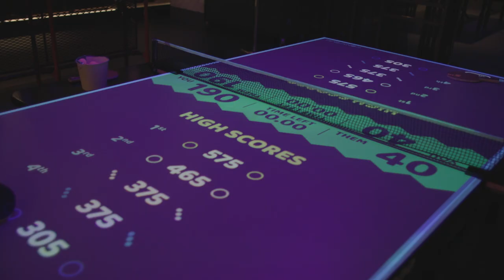Meet us at Smartly.io events - LONDON PH (October, 2018)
Smartly Connects & Power Hours are a series of pop-up events around the world, created to foster local communities for paid social experts.